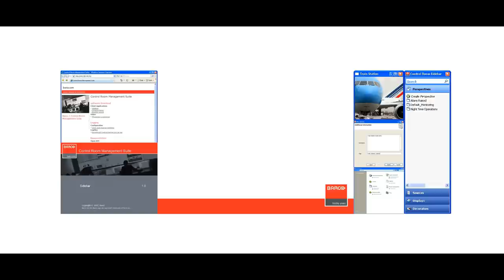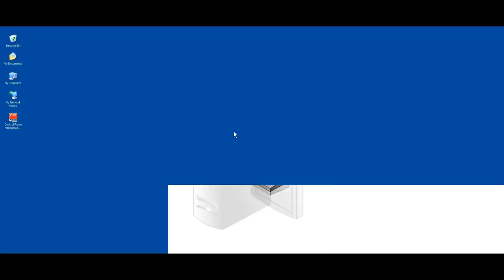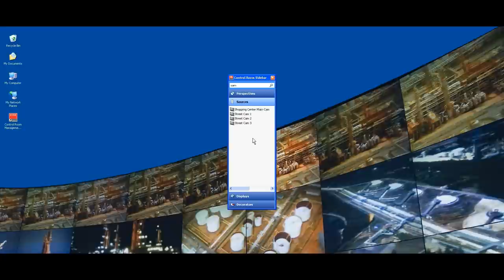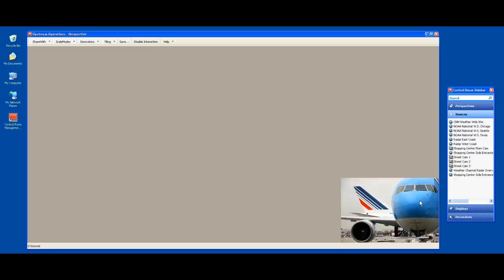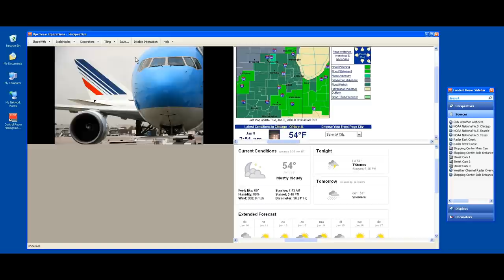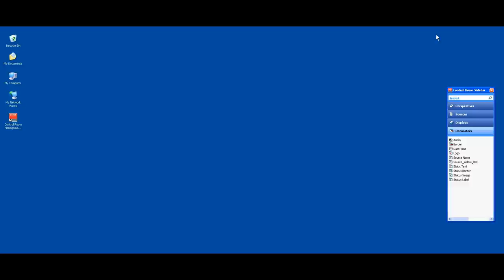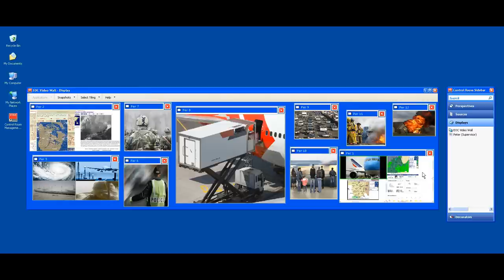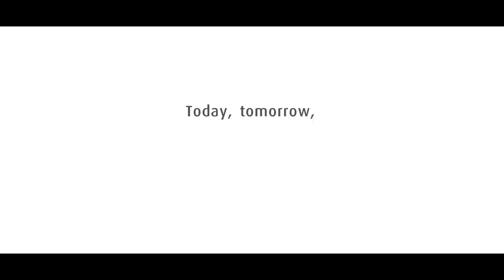10 minute tutorial on CMS